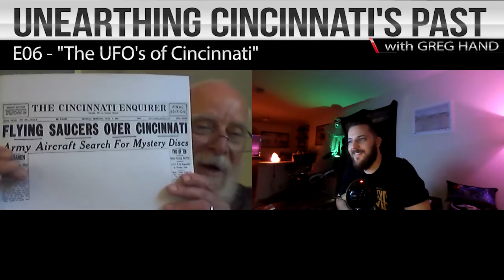"The UFO's of Cincinnati" | Unearthing Cincinnati's Past w/ Greg Hand E06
Cincinnati's own Greg Hand joins Matt Roden to talk about the weird, wild, and bizarre past of Cincinnati that no one's heard about.